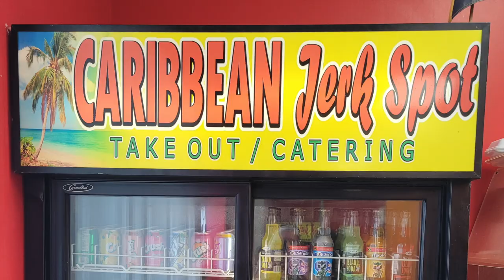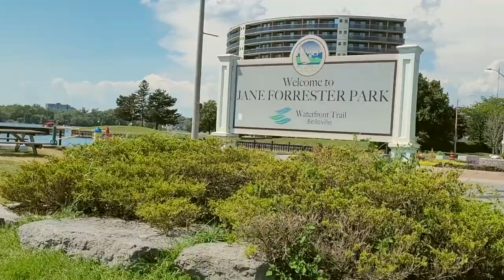Jamaican Visits Water Front Town & Dairy Farm in Ontario, Canada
Country White Jamaican takes you on a stroll with her along the waterfront in Belleville, Ontario. Just a peek at the view down by the pier and the boats on the water and in the marina. The sky is blue and it is an amazing summer day in South Eastern Ontario.

Melanie also takes you to a family owned and run dairy farm in the area where the farmers are rebuilding their barn and milking parlour after a devastating fire a few years ago. Country White Jamaican and her family ran a dairy farm in Jamaica as well.

Belleville Ontario is a lovely town in Ontario.